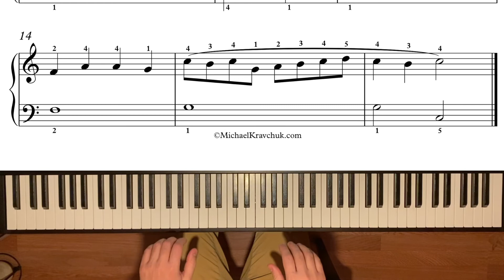Christ The Lord Is Risen Today - Easy Piano Arrangement